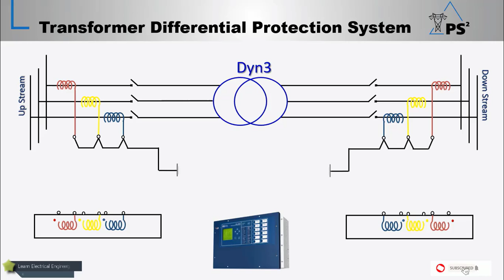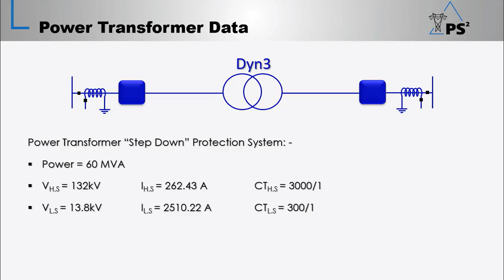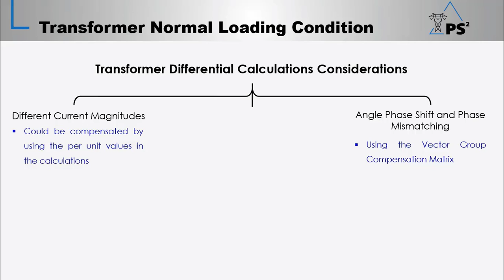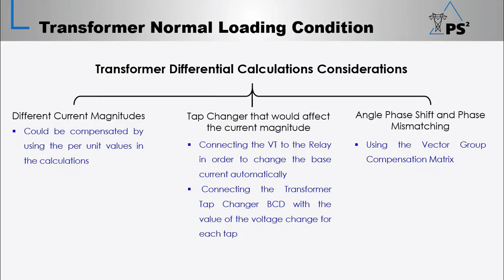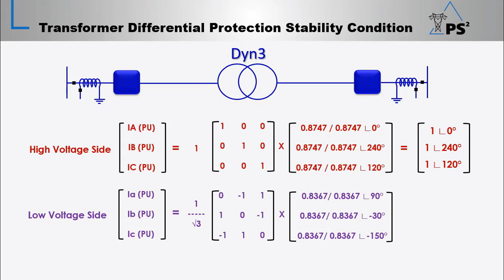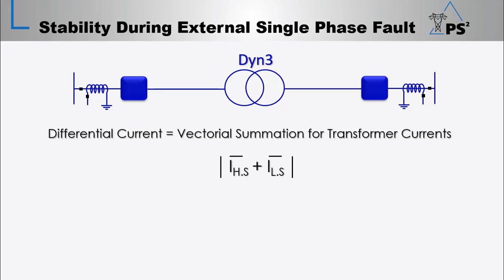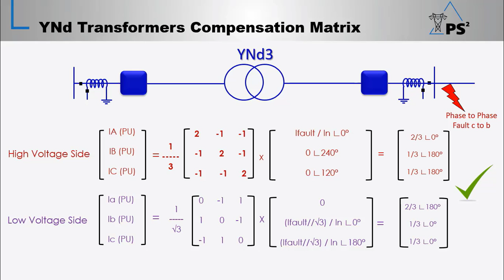Transformer Differential Protection "Transformer Differential Protection System" [[Lec-02]]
Discussing the following
1. What does it mean by Transformer Vector Group
2. Why there are different types of transformer vector group
3. How to read the transformer vector group
4. Vector Group Compensation in Numerical Relays
5. Transformer Differential Protection Stability
6. Transformer Differential Protection Stability during external faults
7. How to test the Transformer Differential Protection in SEL487E using CMC356